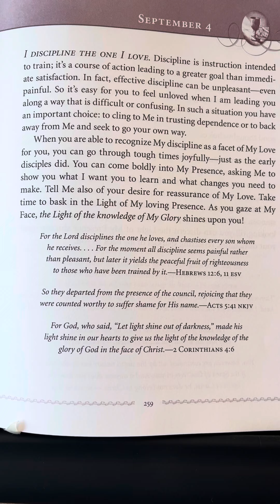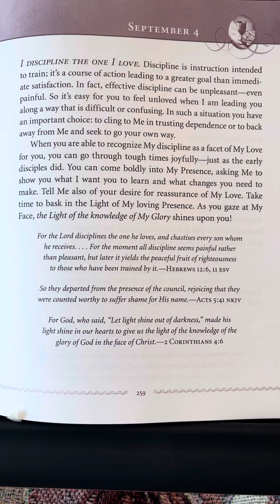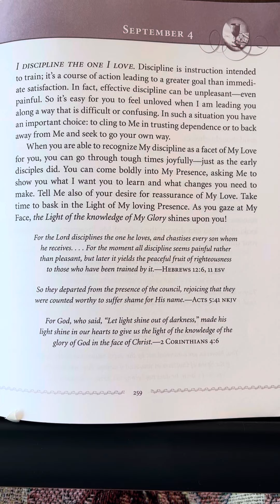September 4 - Jesus Always